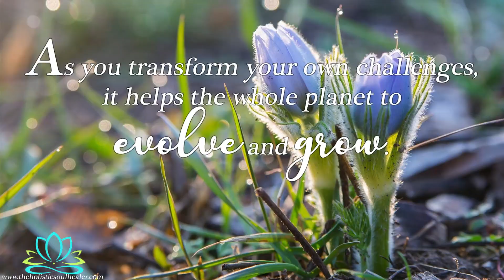Angels Speak About Transformation